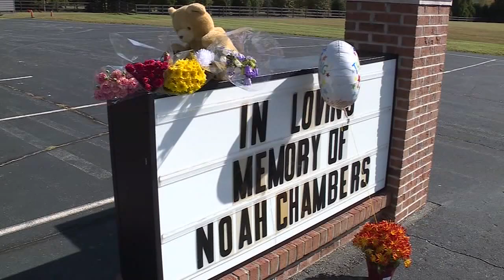NC 7-year-old will donate organs, save lives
The father of the boy who was hit and killed at a 'trunk or treat' event will donate his organs and hopefully save lives.